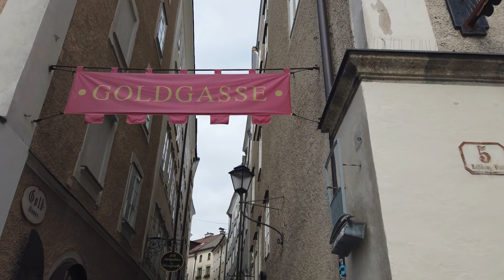Salzburg, Domplatz, Kapitelplatz, Residenzgalerie, Residenzplatz